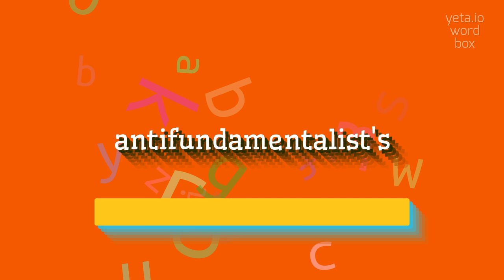How to say "antifundamentalist's"! (High Quality Voices)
Watch in this video how to say and pronounce "antifundamentalist's"!